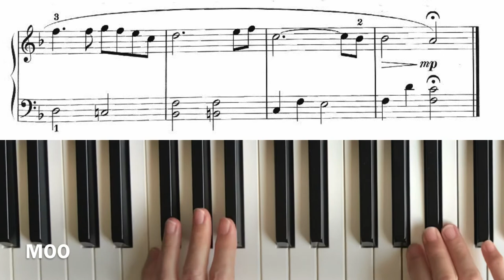【愛のテーマ】ニューシネマパラダイス〜超初心者シリーズ(48)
↑の
ピアノ演奏バージョンです。
超初心者バージョン。